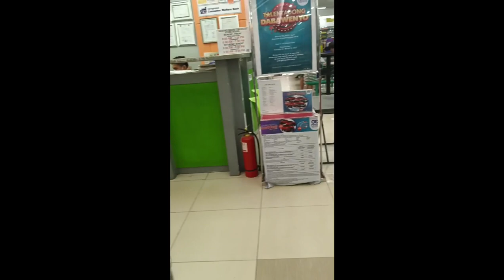finding phinky at grand gaisano to tibungco